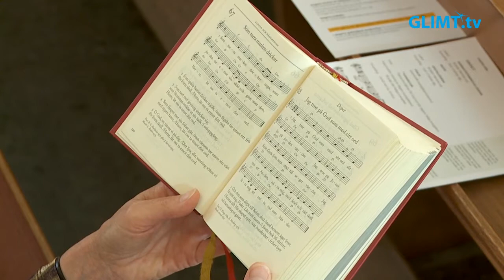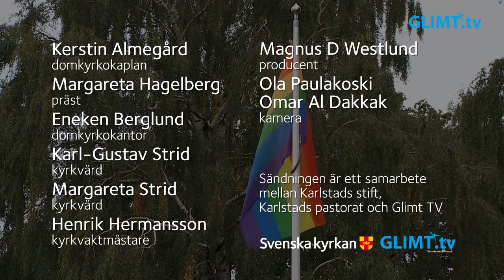Högmässa från domkyrkan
Högmässa på Tolfte söndagen efter trefaldighet från Karlstads domkyrka den 30 augusti 2020.